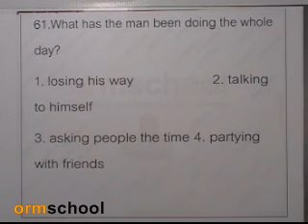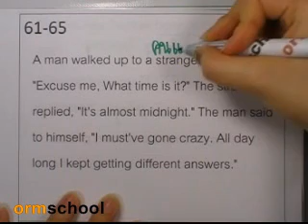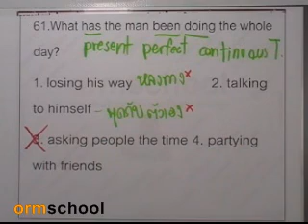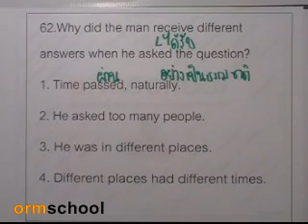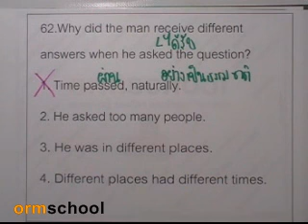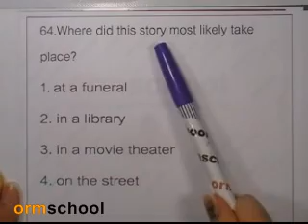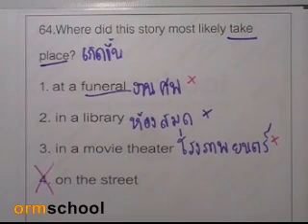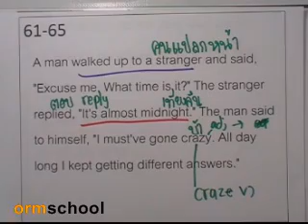ภาษาอังกฤษเอ็นท์ ตุลา ปี2547 ,09